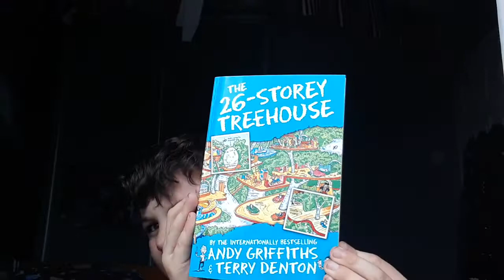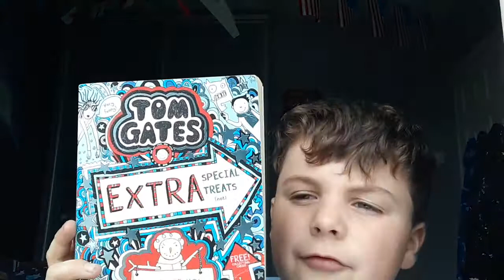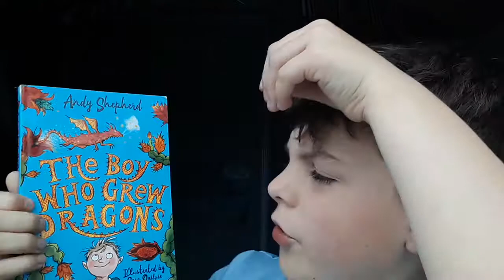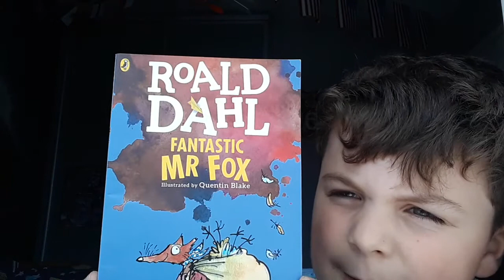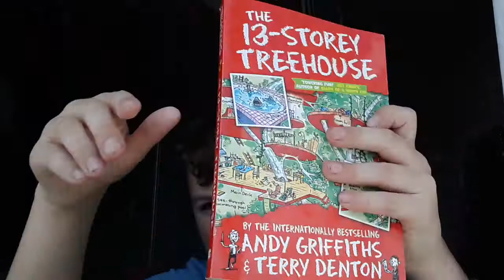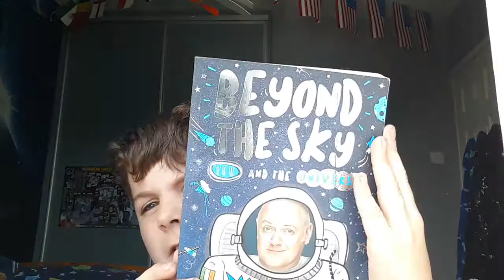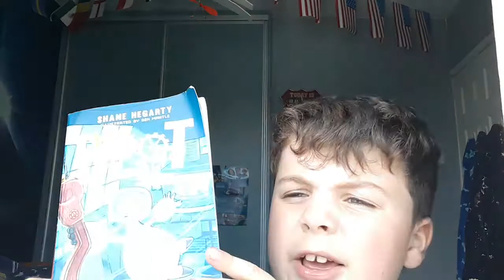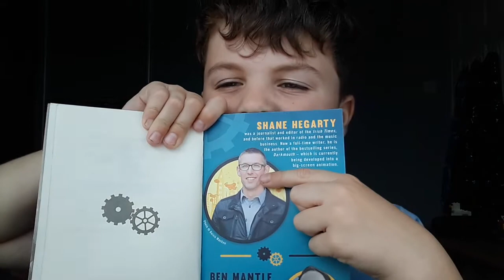My top 10 favourite books I have read.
Today Billy shows you his top 10 favourite books. Hope you enjoy.